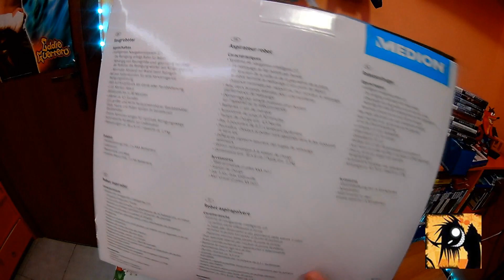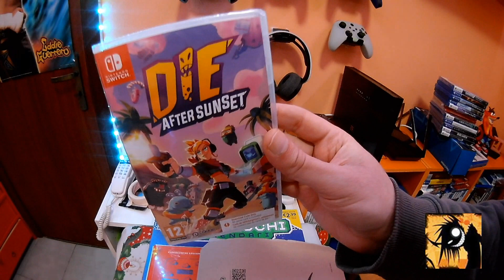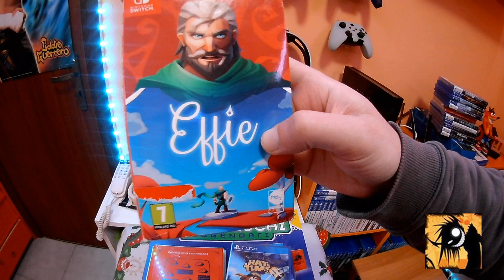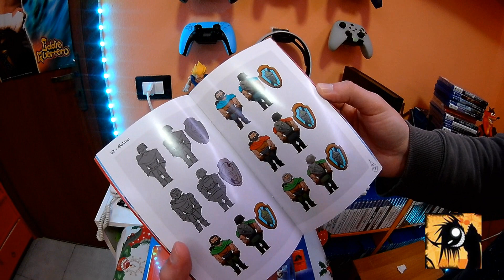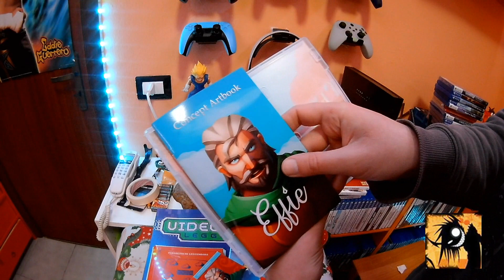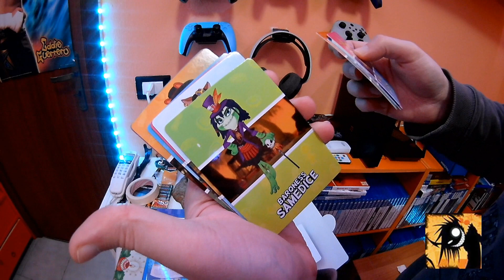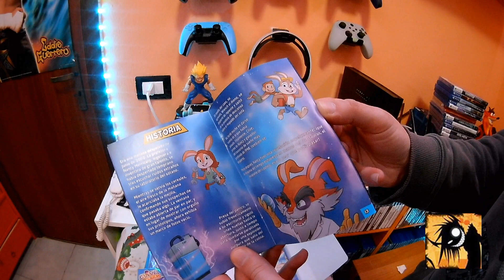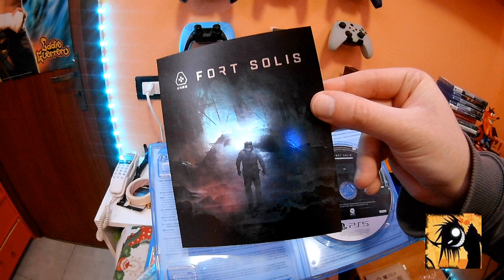ViDEOACQUiSTi GENNAiO 2024 Re DarK RiTORNA!!!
Ricordatevi di lasciarmi un bel 👍 LìKe! Grazie Mille A Tutti
Canale Indipendente Di Un Ragazzo Di Nome Angelo Appassionato Di VideoLudica Sin Dall'infanzia Per Apprezzare Al Meglio i Miei Video Ti Ricordo Di Selezionare In Basso A Destra Dall''ìngranaggio La Risoluzione Desiderata 720P-1080P-4k (hd-fullhd-ultrahd)
GamePlay . . .
Anime-Manga . . .
Action-Figures . . .
RetroConSole . . .